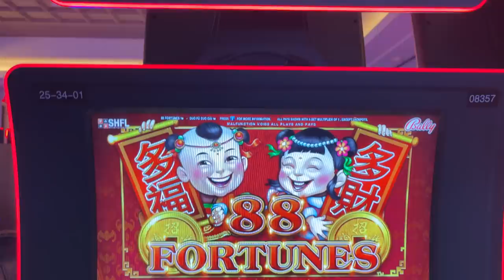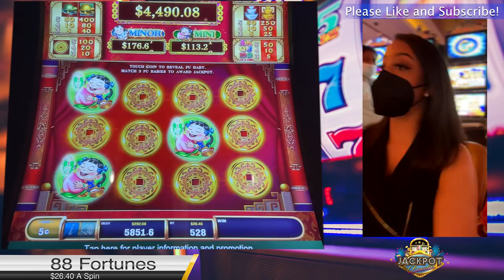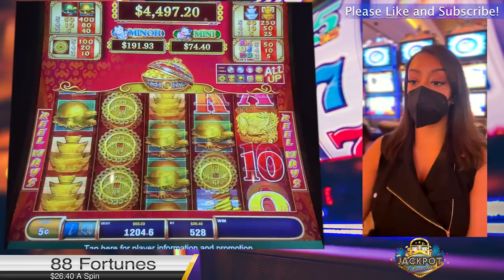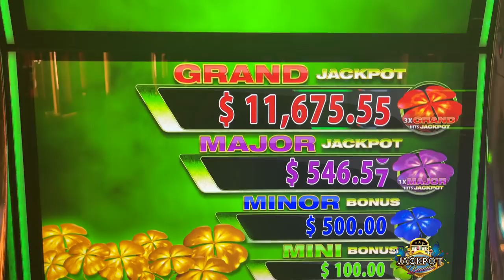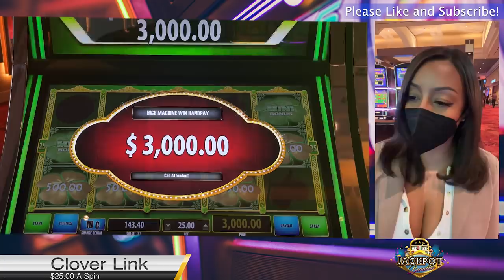First Time Playing Clover Link Slots - HUGE JACKPOT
First time playing Clover Link Slots and boy was I a lucky girl! The Clover Link slot machine was generous enough to give me the hold and spin bonus! I will definitely be playing clover link slots in the future. Have you played this slot?

If you wish to be considered as a participant on Ca$h N Da$h you agree to the official rules. Participants will be chosen on these platforms randomly by commenting on my video after you watch it with the Jackpot amount on that video.

If you would like to see the full video of each of my biggest wins

Please follow us on:  FACEBOOK SO I CAN STREAM THERE TOO!